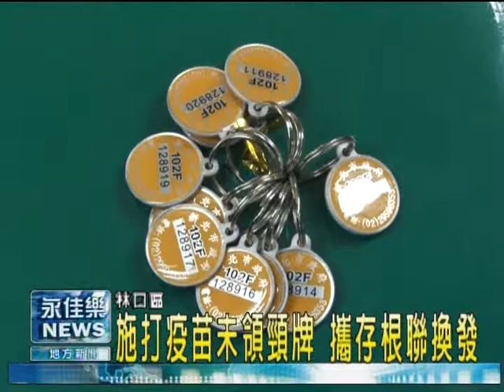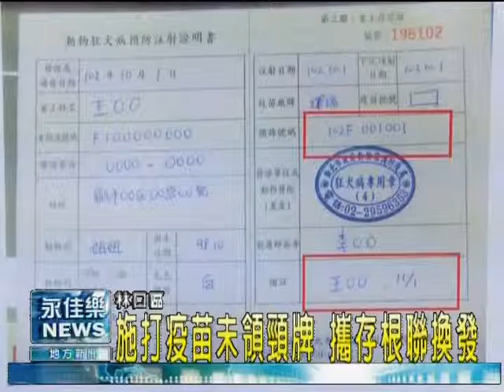1113施打疫苗未領頸牌 攜存根聯換發